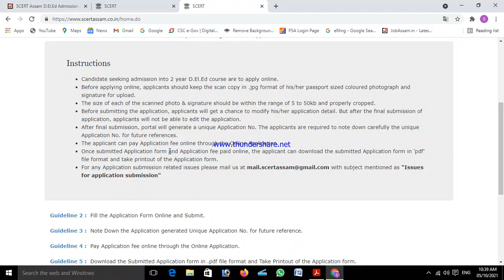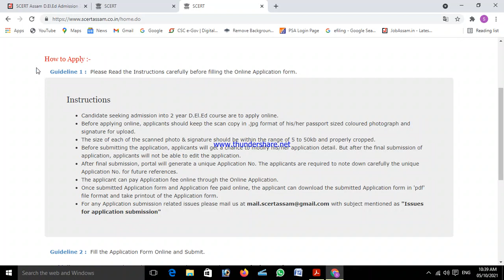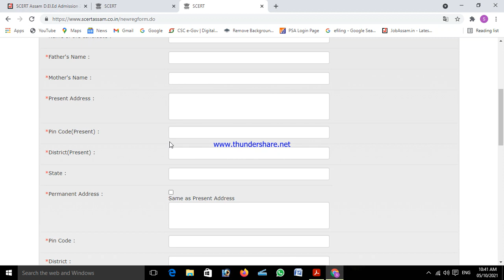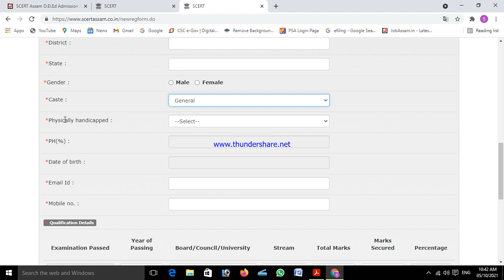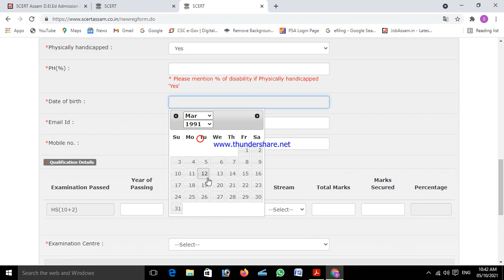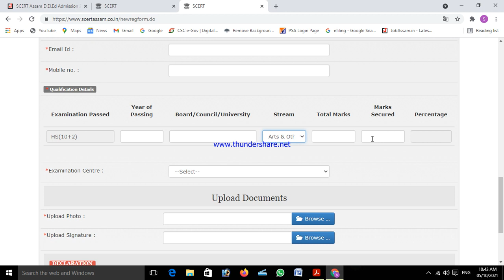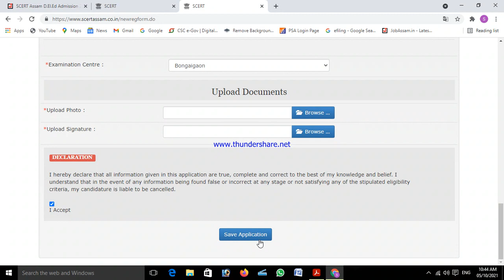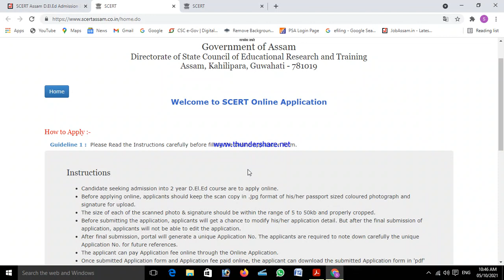deled online exam form fill up 2021 /APPLICATION FORM FOR PRE ENTRY TEST (PET)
SCERT D.El.Ed Admission 2021
State Council of Educational Research and Training (SCERT), Government of Assam is seeking online application for admission of two years Diploma in Elementary Education or D.El.Ed 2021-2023 batch. Interested and eligible candidates are able to submit their admission application through the official online application portal.